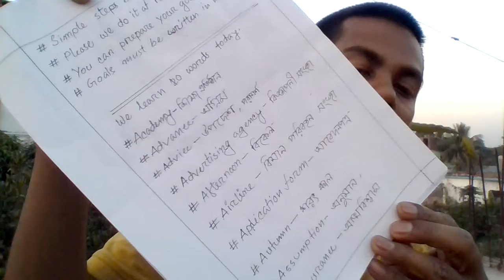How to set a reading goal.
how to set reading goals English word online school.